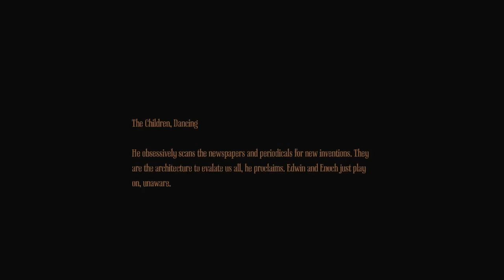Let's Play Amnesia: A Machine for Pigs part 13 "Screw You Children!"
Amnesia: A Machine For Pigs, like it's predecessor, is a dark, horrifying survival/puzzel game. Set on New Years Eve in 1899, a man by the name of Oswald Mandus awakens with no memories of the past several days. Or was it weeks? Unable to remember he sets out from his bed chamber to find his missing twin boys only to discover that not all is well in his home.

This is the kind of game that will make even manly men, like me!, huddle in the corner and weep like a woman as you traverse seemingly endless dark corridors, rooms with hidden secrets and discover the mystery behind the missing children and the "Machine".

While published by The Dark Descent's original creators, Frictional Games, this installment was developed by The Chinese Room, creators of Dear Esther, giving this latest game an almost completely different feel from the original Amnesia. Though many things have changed in this newest romp through darkness and horror, they are welcome and interesting changes offering a more cerebral adventure that will have you on the edge of your seat from the very first room all the way to the end.

Enjoy and Keep on Gaming On!!

Who To Give Your Cash To
(also has a long list of other parties selling this game ^^)